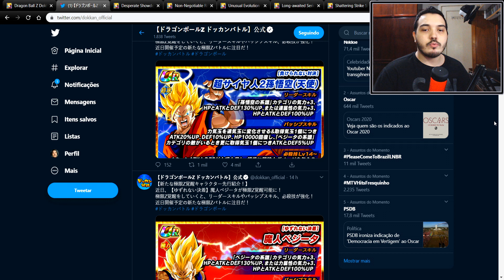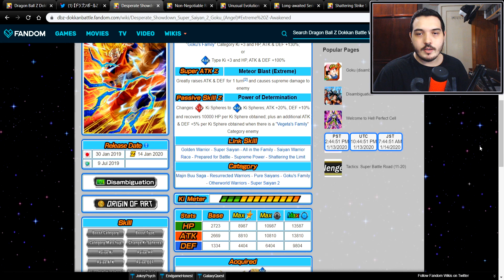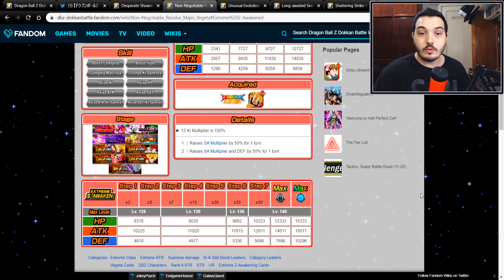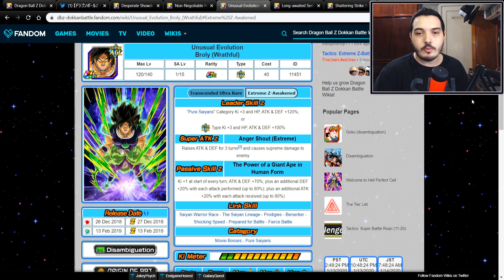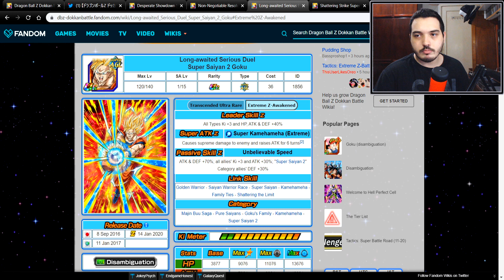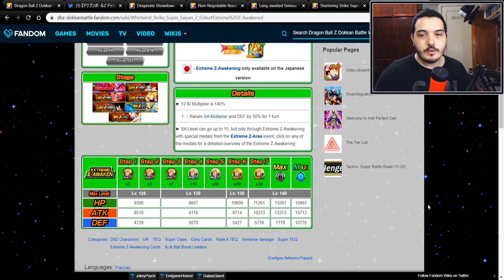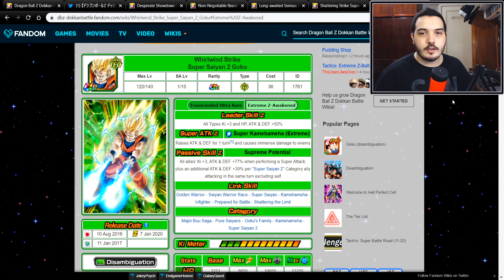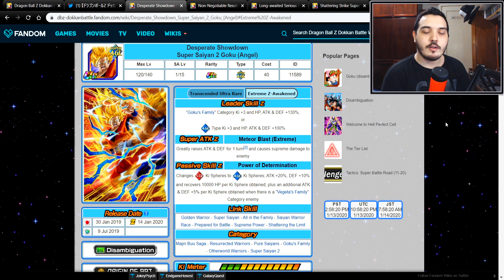(JP) Detalhes de EZA do Majin Vegeta STR e Goku SS2 de Vários Tipos | DBZ Dokkan Battle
E aí pessoal, nesse vídeo de hoje vou comentar com vocês sobre mais alguns Extreme Z-Awaken que estão disponíveis na versão japonesa e destacar as mudanças que os cards sofreram. Confira!